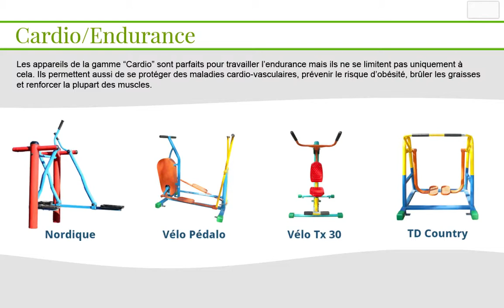TNS-Business : catalogue virtuel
TNS-Business : outil d'aide à la vente pour tablette et smartphone

La solution TNS-Business, c’est tout ce dont vous avez besoin
et bien plus encore : visualisation 3D, catalogue virtuel et présentation interactive.